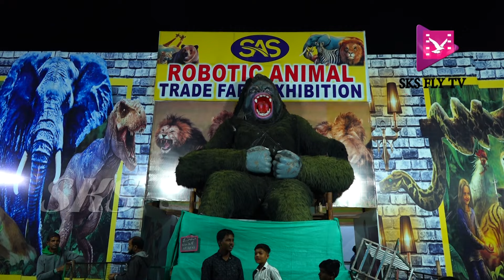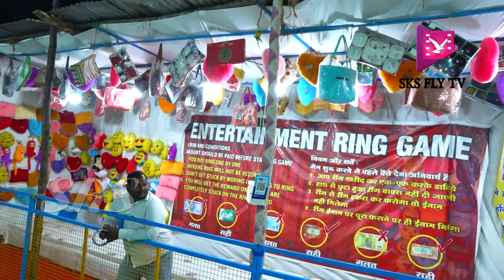నారాయణఖేడ్ : ఆహ్లాదపరించేందుకు పట్టణంలో ఎగ్జిబిషన్ ఏర్పాటు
WEDDINGLIVE STREAMINGWITH SKS YOU TUBE CHANNELCONTACT NO 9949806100